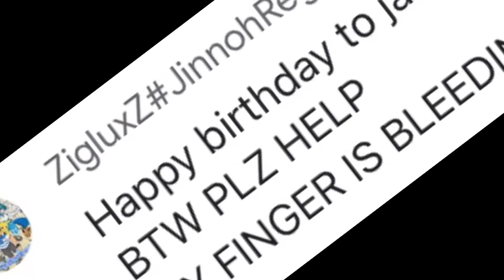HAPPY BDAY ANNA!(sub to her link in pinned)